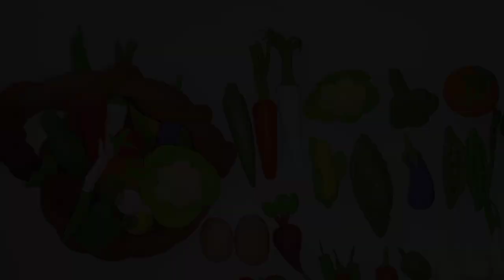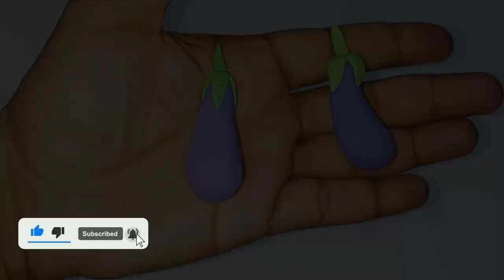clay vegetables | how to make a clay vegetables | miniature vegetables polymer clay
Hello 👋 friends.

Welcome to Coco tv Adeem !!

polymer clay tutorials for beginners and advanced. I hope you'll have a great time
in this video I am making a clay vegetables
clay vegetables
clay vegetables making
clay making vegetables and fruits
clay modelling vegetables and fruits
easy clay modelling vegetables
clay se vegetable kaise banaen
clay vegetable garden
clay vegetables activity
clay vegetables art
clay modal vegetable
clay vegetable
clay vegetables
clay vegetables easy
clay craft fruits and vegetables
clay vegetables video
polymer clay vegetables
miniature vegetables polymer clay
polymer clay vegetables tutorial
mini clay vegetables
air dry clay vegetables
barbie clay vegetables
colour clay vegetables
how to make a clay vegetables
how to make vegetables clay
how to make vegetables with polymer clay
how to make clay vegetables and fruits
how to make clay model vegetables
Clay Art For Beginners

Thank you so much friend for your Love and Support.